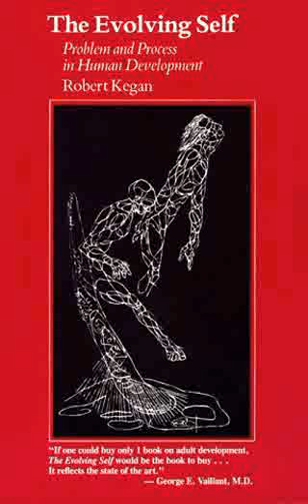The Evolving Self Robert Kegan Book Summary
The Evolving Self: Problem and Process in Human Development

The Evolving Self focuses upon the most basic and universal of psychological problems--the individual's effort to make sense of experience, to make meaning of life. According to Robert Kegan, meaning-making is a lifelong activity that begins in earliest infancy and continues to evolve through a series of stages encompassing childhood, adolescence, and adulthood. The Evolving Self describes this process of evolution in rich and human detail, concentrating especially on the internal experience of growth and transition, its costs and disruptions as well as its triumphs.

At the heart of our meaning-making activity, the book suggests, is the drawing and redrawing of the distinction between self and other. Using Piagetian theory in a creative new way to make sense of how we make sense of ourselves, Kegan shows that each meaning-making stage is a new solution to the lifelong tension between the universal human yearning to be connected, attached, and included, on the one hand, and to be distinct, independent, and autonomous on the other. The Evolving Self is the story of our continuing negotiation of this tension. It is a book that is theoretically daring enough to propose a reinterpretation of the Oedipus complex and clinically concerned enough to suggest a variety of fresh new ways to treat those psychological complaints that commonly arise in the course of development.

Kegan is an irrepressible storyteller, an impassioned opponent of the health-and-illness approach to psychological distress, and a sturdy builder of psychological theory. His is an original and distinctive new voice in the growing discussion of human development across the life span.